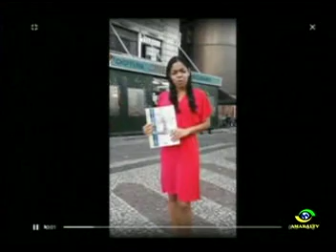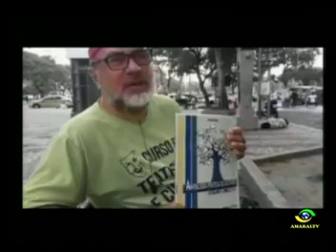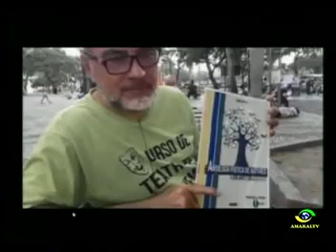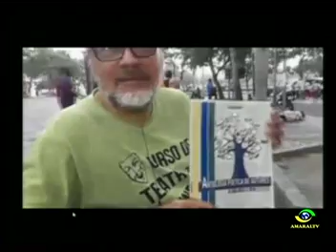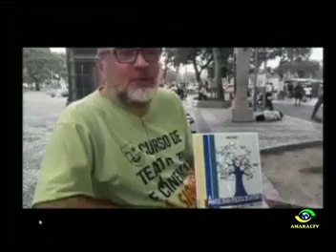PROGRAMA NAS VEREDAS DA POESIA DIA 09 10 19